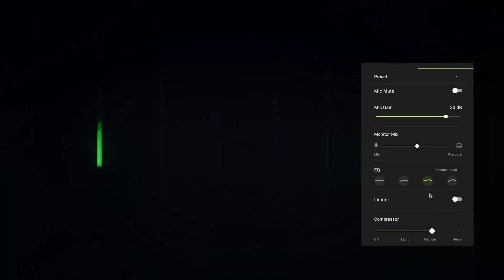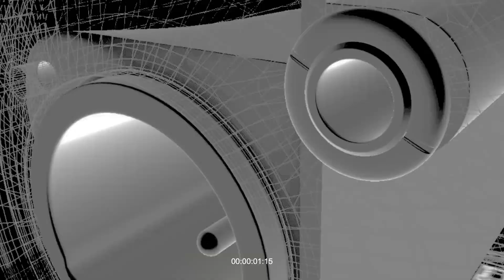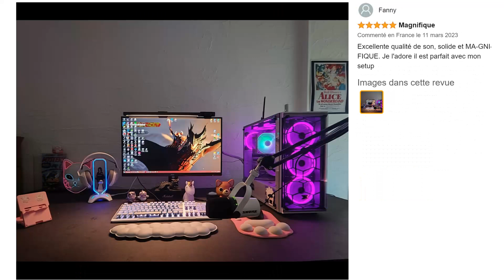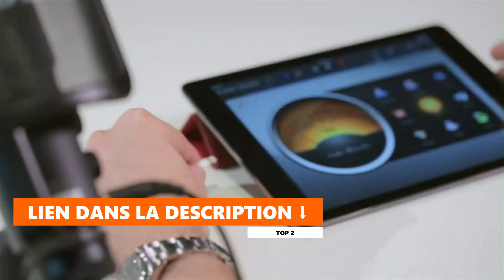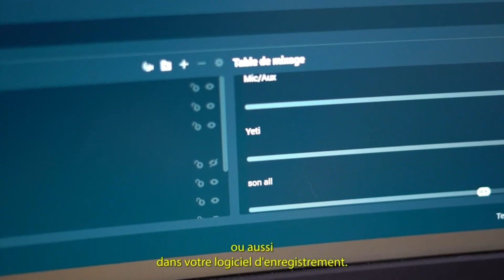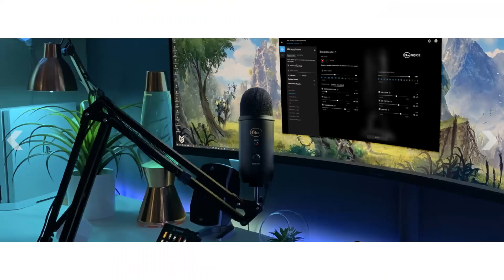TOP 3 : Meilleur Micro USB 2023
⭐TOP 1 - Micro USB Shure MV7
⭐TOP 2 - Micro USB RØDE NT-USB
⭐TOP 3 - Micro USB Blue Yeti

➡ Si vous avez un petit budget :
Razer Seiren Mini

Vous recherchez un micro usb ou un microphone usb pas cher mais vous ne savez pas lequel choisir ?

Dans ce comparatif je vous présente le top 3 des meilleurs micro usb pas cher et à commander chez soi de l'année !

0:00 Quel Micro USB choisir ?
0:51 Micro USB Shure MV7
2:45 Micro USB RØDE NT-USB
4:29 Micro USB Blue Yeti
6:19 C'est le moment de choisir !